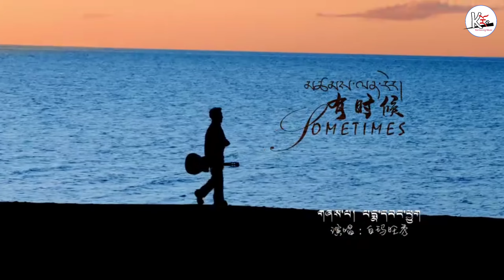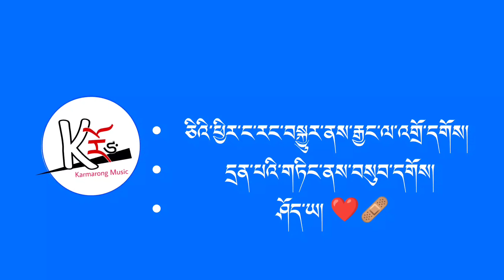New Tibetan Song 2024 - མཚམས་ལན་རེར། Sometimes - པདྨ་དབང་ཕྱུག Karmarong Music ft Pema Wangshuk